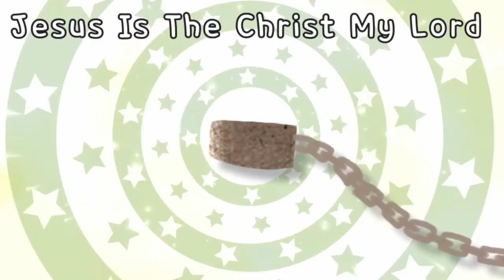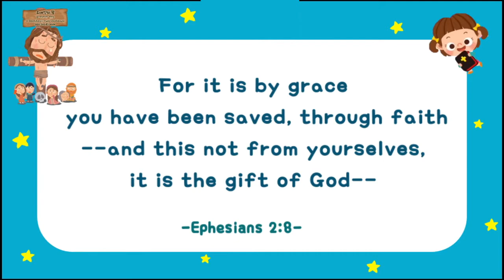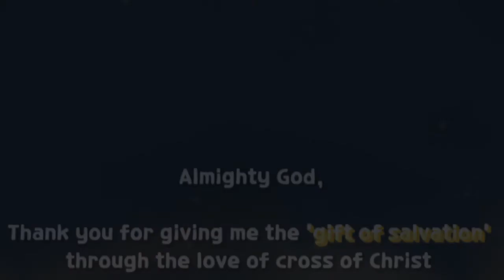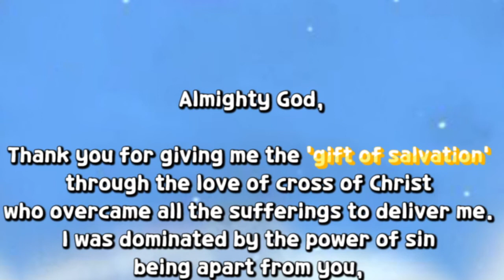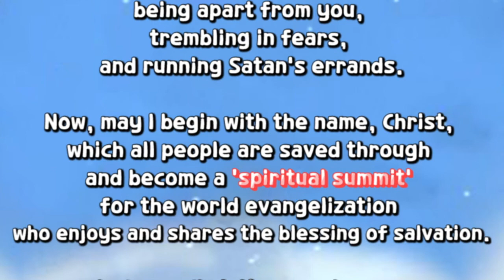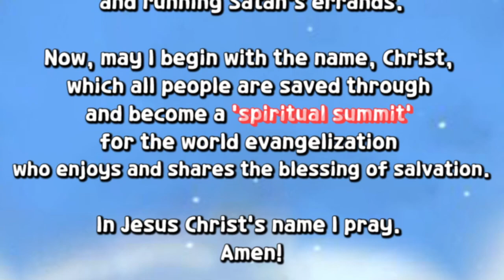[Kids Worship] Gift of Salvation Given by Christ’s Love on the Cross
210321 Gift of Salvation Given by Christ’s Love on the Cross!